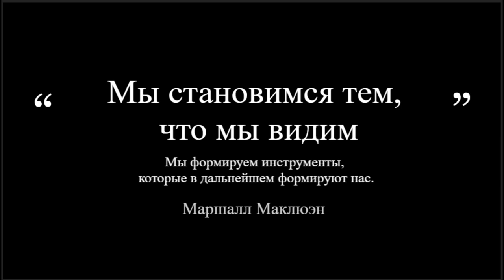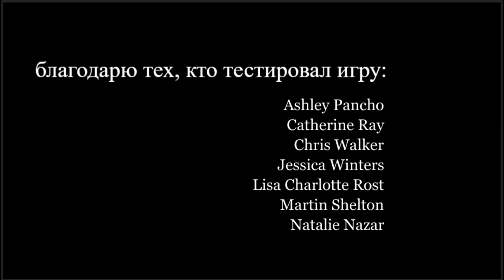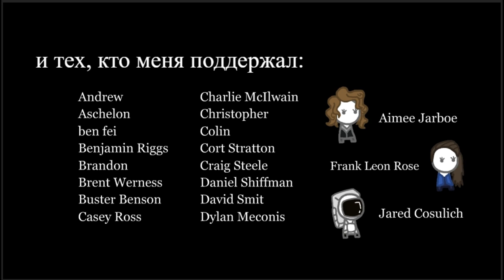мы становимся тем , что видим